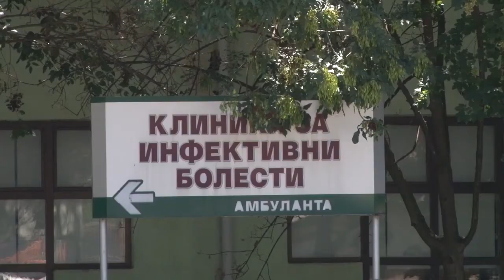Ковид биланс: 428 новозаразени и 10 починати